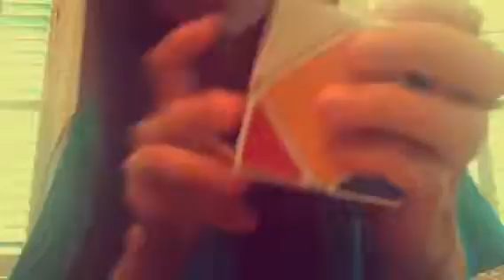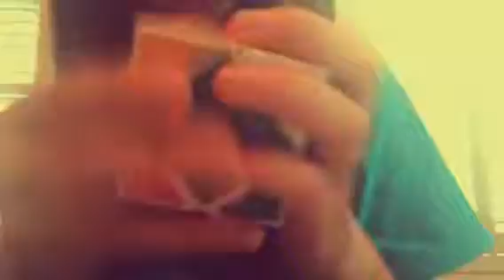Ten Skewb Solves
Scrambles and solves of Shengshou Skewb